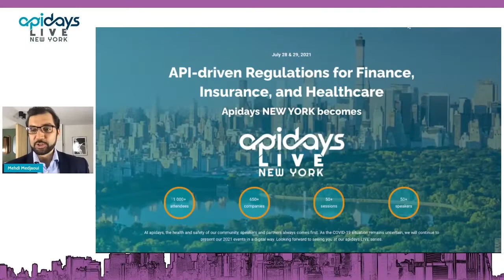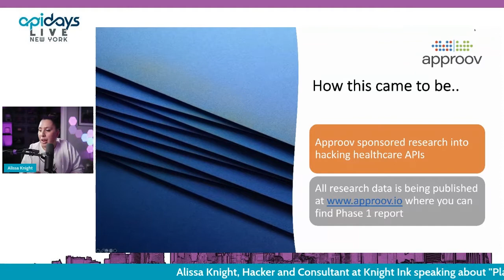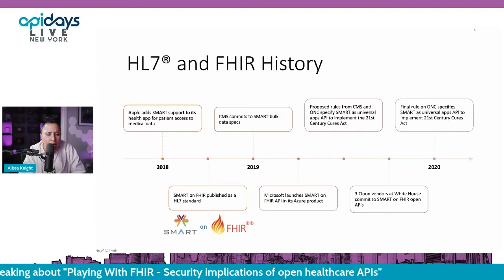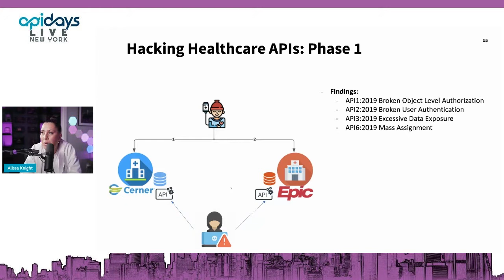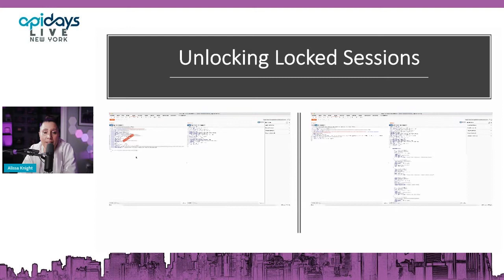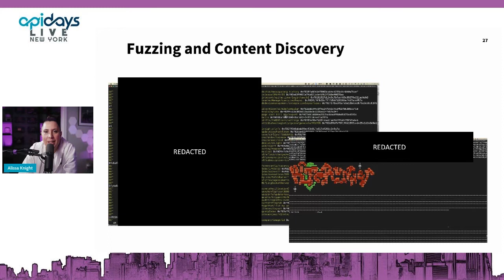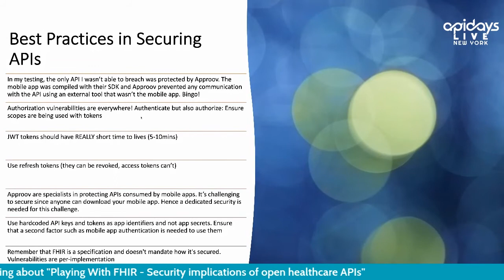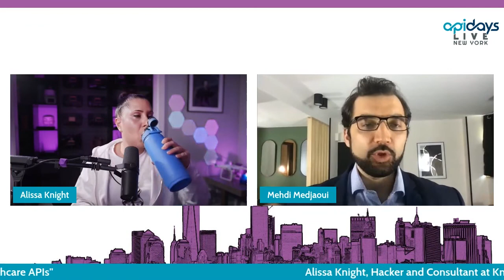Apidays LIVE NewYork 2021 - Playing With FHIR - Security implications of open healthcare APIs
Playing With FHIR - Security implications of open healthcare APIs
Alissa Knight, Hacker and Consultant at Knight Ink